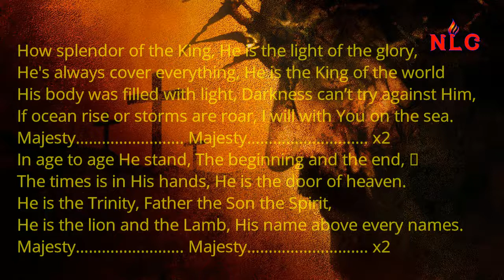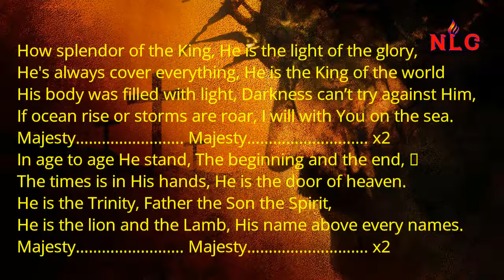Jesus is the Splendor of the King មហាក្សត្រដ៏រុងរឿង Original Song for Christ English Version